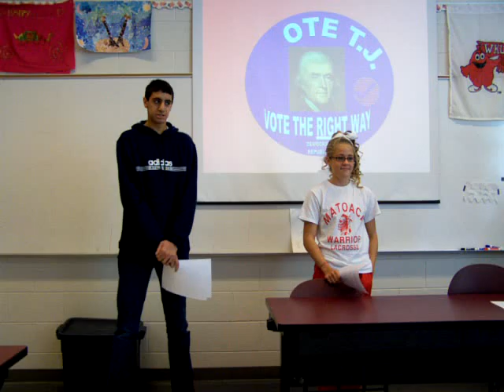100_1177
100_1176